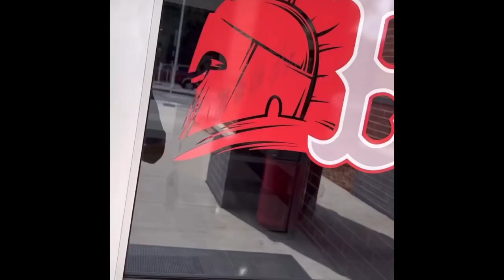A Glance at Banneker High School